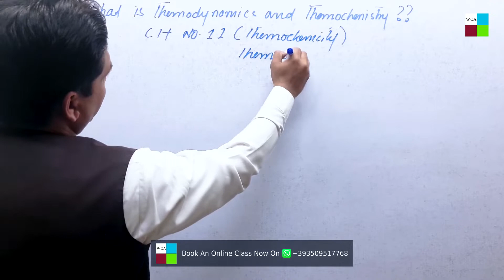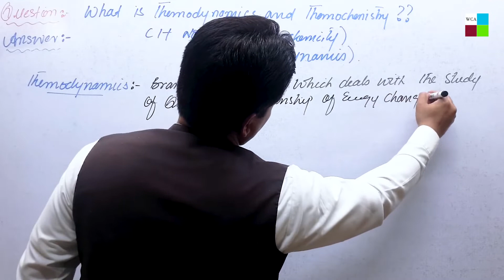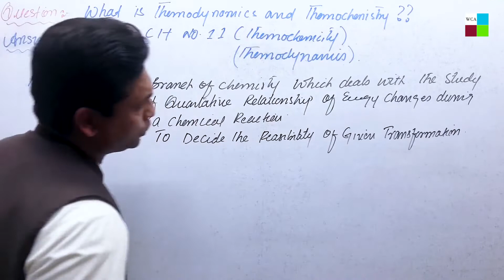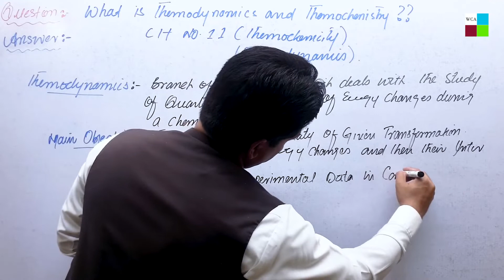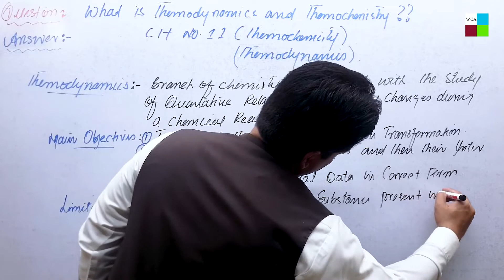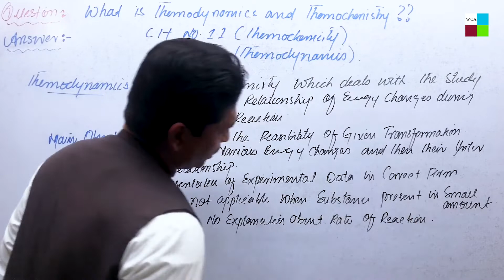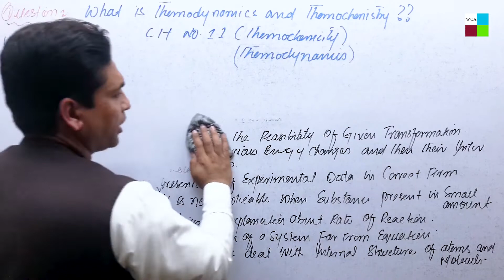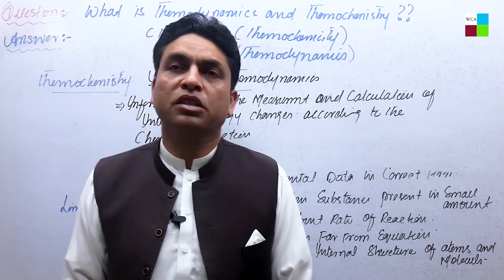Chapter 11 | Lec 01 | What is Thermodynamics and Thermochemistry? Chemistry Class 11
What are Thermodynamics and Thermochemistry? Description: 1. what is thermodynamics? branch of chemistry shows the quantitative relationship between energy changes during a chemical reaction 2. main objectives of thermodynamics 3. it is not applicable to those reactions where substances are present in less amount 4. The key difference between thermochemistry and thermodynamics is that thermochemistry is the quantitative study of the relation between heat and chemical reactions whereas thermodynamics is the study of laws associated with the relation between heat and chemical reactions.

Watch All video Lectures on the following link;